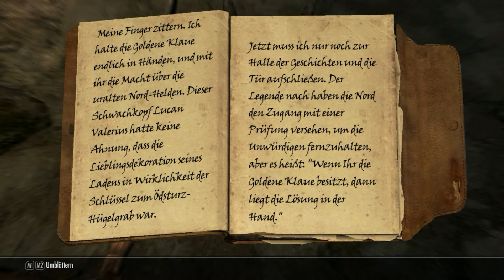The Elder Scrolls V Skyrim - Durch das Ödsturz-Hügelgrab #004 [Gameplay German Deutsch]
LEBEN SIE EIN ANDERES LEBEN, IN EINER ANDEREN WELT
Spielen Sie jeden Charaktertyp und machen Sie, was auch immer Ihnen Spaß macht. Die legendäre Entscheidungsfreiheit und die Geschichte & Abenteuer von The Elder Scrolls wurden mit so viel Leben erweckt wie niemals zuvor